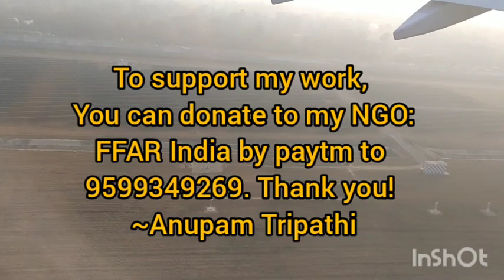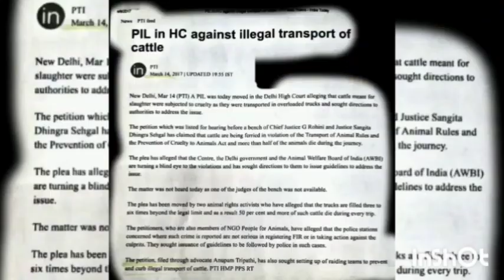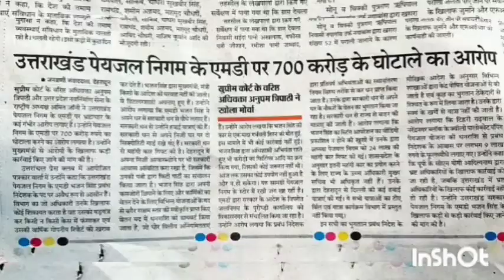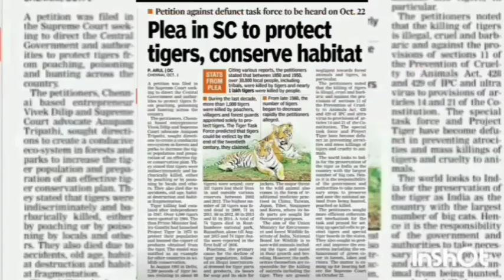Pushpendra Kulshreshtha "Paglet" hain! Pushpendra Kulshreshtha EXPOSED!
Pushpendra Kulshreshtha "Paglet" hain! Pushpendra Kulshreshtha EXPOSED! ‎@Anupam Tripathi